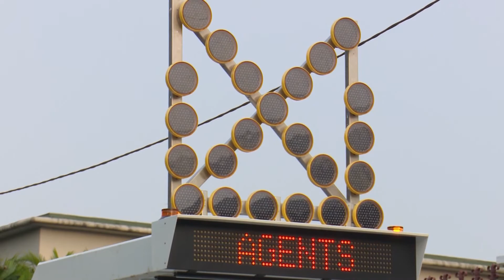Le Magazine du Dimanche 26 décembre 2021 avec Ibrahima Koné, directeur général de Quipux Afrique